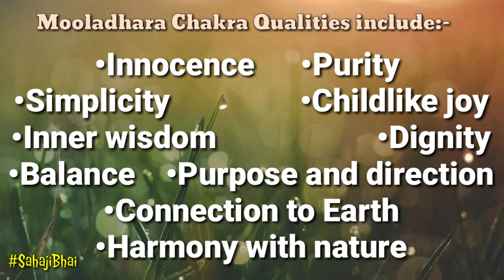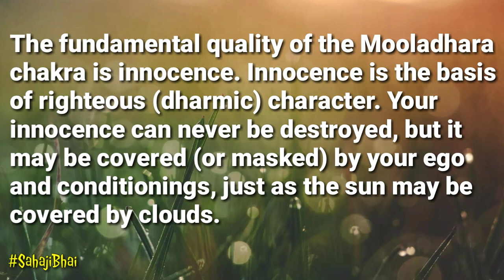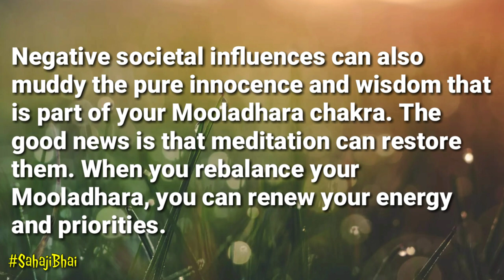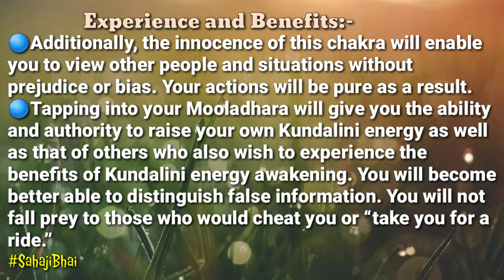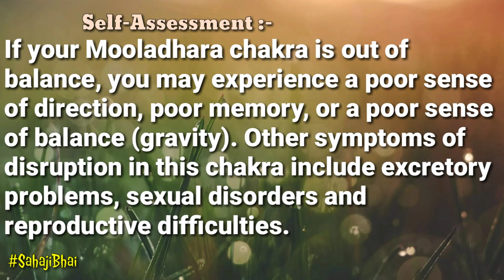𝗠𝗼𝗼𝗹𝗮𝗱𝗵𝗮𝗿 𝗖𝗵𝗮𝗸𝗿𝗮 𝗥𝗮𝗮𝗴 𝗦𝗵𝘆𝗮𝗺 𝗞𝗮𝗹𝘆𝗮𝗻 | 𝗥𝗮𝗴𝗮 𝗦𝗵𝘆𝗮𝗺 𝗞𝗮𝗹𝘆𝗮𝗻 | 𝗠𝘂𝘀𝗶𝗰 𝗠𝗲𝗱𝗶𝘁𝗮𝘁𝗶𝗼𝗻 | 𝗦𝗮𝗵𝗮𝗷𝗮 𝗬𝗼𝗴𝗮 𝗕𝗵𝗮𝗷𝗮𝗻 𝗛𝗶𝗻𝗱𝗶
Raga Shyam Kalyan
Mooladhar Chakra Raag Shyam Kalyan  Music Meditation | Sahajayoga |Sahaji Bhai|
🔴⭕The first chakra, Mooladhara, forms the foundation of your entire subtle energy system. It represents eternal and indestructible qualities within you. These qualities only manifest to their fullest potential when your Inner Energy has been awakened. The Mooladhara will help you rediscover your innocence, dignity, innate and intuitive wisdom, purpose and direction, as well as balance and harmony with nature.
Raga Shyam Kalyan Meditation music for first energy center, Mooladhara Chakra.
🔴The Role of Ragas in Spiritual Enlightenment, Meditation and healing🔴:-
◼Ragas are designed to help activate specific chakras, which allows the Kundalini energy to rise easily and energize and nourish the chakra. The raga also influences the chakra to maintain its optimum spin and balance, ensuring a balanced energy supply to different organs that are connected to the specific chakra.
◼Music has a way of carrying these Divine Vibrations, but music has to be Divine also.The music which is erotic or something very base or related to something very ugly doesn't work out. But if it is a proper music of a proper type then it communicates. But that discretion only comes after realization. What you enjoy there is the vibrations. You feel the cool vibrations and you start enjoying it...The cool vibrations soothe you down." (Shri Mataji Nirmala Devi)
🔴Music and Sahaja Yoga🔴:-
◼"The Awakening of the Kundalini in Sahaja Yoga takes place with the touch of Musical Notes. The notes touch the Chakras and the Kundalini gets awakened. The Kundalini reaches the Sahasrara through the Sushumna (Central Path) and through the Chakras. The the Kundalini becomes one with God. Vibrations begin to flow, Yogis go into NIRANANDA (Joyful Meditation) and the seeker begins his journey on the path of evolution." (Dr. Arun Apte)
◼"When a Sahaji listens to music, he hears it not through ears but through chakras. Chakras become the ears and Kundalini gets awakened" (Dr. Arun Apte)

(5) Jai Jai Janani Shri Ganesh ki|जय जय जननी श्री गणेश की|জয় জয় জননী শ্রী গণেশ কি|
(6) Gaura Ji Ke Nandan Shri Ganesh Ji|गौरा जी के नंदन श्री गणेश जी|গৌরা জী কে নন্দন শ্রী গণেশ জী|SahajaYoga Ganesh Bhajan

THANKS for Viewing Sahajayoga Bhajans.